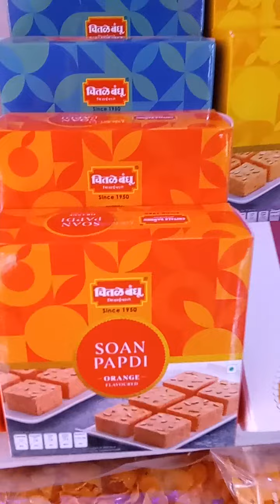नॅशनल सुपर मार्केट लॉ कॉलेज दिवाळीच्या शुभेच्छा बेस्ट शॉपिंग मॉल Ferrero rocher chocolate HALDIRAMS